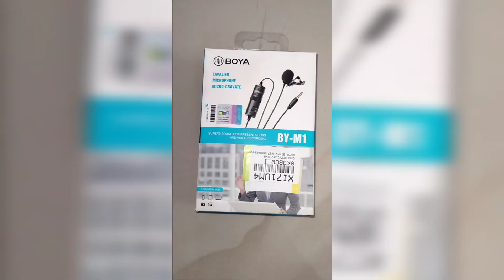BOYA MIC BY M1 Best Mic For Youtube Vidoes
Hi guys, This video is about Information and review about BOYA BY M1 MIC